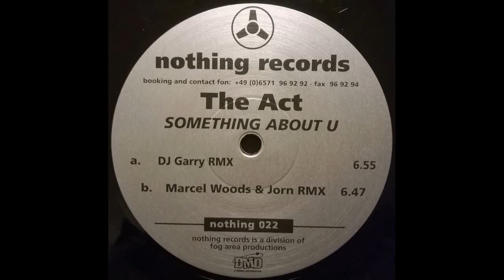The Act - Something About U (DJ Garry Remix)